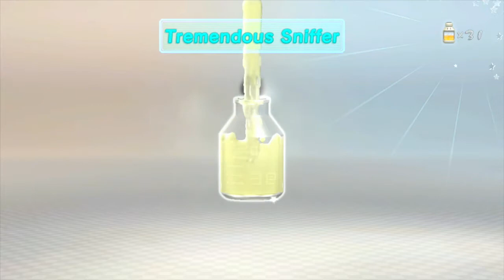Let's Play Pikmin 3: Day 18